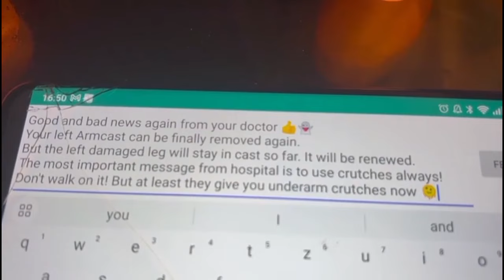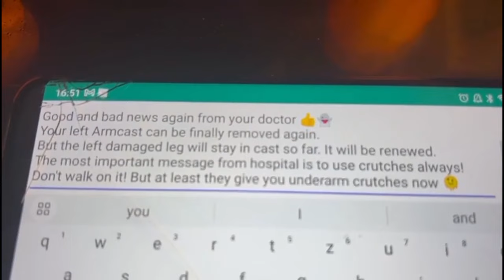Autumn Color Camouflage | Bent Fiber Camouflage LLC + Crutching in my Flat.